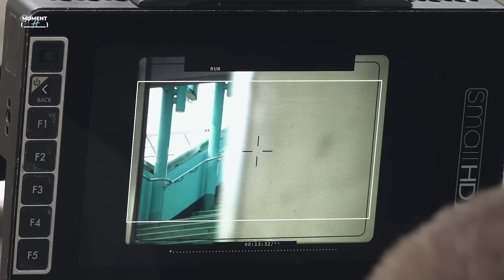[Moment-H] #34 MONCLER X FRGMT 캠페인 촬영 현장 비하인드 | 황민현 (HWANG MIN HYUN)